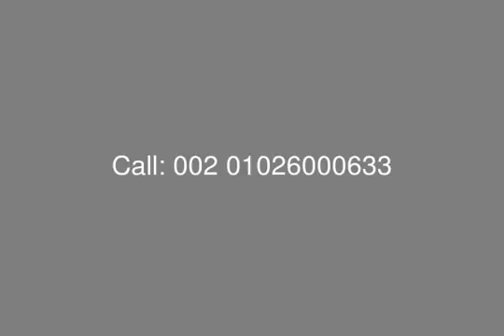Apartment 148 M For Sale with Over 5 Years at Pyramids hills - mls.com.eg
Real Estate Egypt, Cairo Alex Road, Pyramids Hills Compound : Apartment for Sale at Pyramids Hills with BUA Area 148 Sqm,
Consist of : Reception (2 Pieces) , Kitchen , Bedroom + Master Bedroom with Bathroom , Terrace , Bathroom